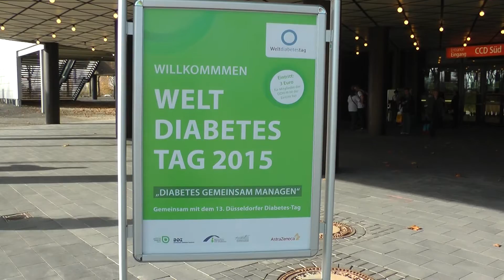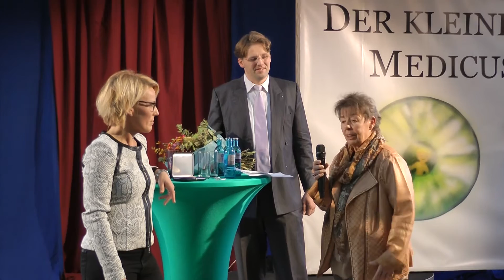Weltdiabetestag Düsseldorf 2015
Rund um den Weltdiabetestag am 14. November finden traditionell weltweit Informationsveranstaltungen über die chronische Stoffwechselerkrankung Diabetes mellitus statt.

Wie jedes Jahr organisiert diabetesDE – Deutsche Diabetes-Hilfe gemeinsam mit der Selbsthilfeorganisation Deutsche Diabetes-Hilfe – Menschen mit Diabetes (DDH-M) unter der Schirmherrschaft des Bundesgesundheitsministeriums die zentrale Veranstaltung in Deutschland. Sie fand 2015 bereits am 8. November in Düsseldorf statt.

4 000 Besucher strömten in die Ausstellung im Congress Center Düsseldorf und informierten sich bei Fachvorträgen und Workshops über neueste Therapien, psychische Auswirkungen oder rechtliche Aspekte. Und auch das Rahmenprogramm stand im Zeichen der Diabetesaufklärung: das Musical um den kleinen Medicus, der Kindern die Vorteile von gesunder Ernährung und Bewegung aufzeigte, ein strammer Walk mit dem selbst von Typ 2 Diabetes betroffenen Moderator Harry Wijnvoord sowie ein Frage- und Antwort-Spiel rund ums Abnehmen mit Matthias Steiner (Typ 1) waren nur einige Highlights, die gut besucht waren.

Ihr habt selbst Fragen zu Diabetes? Dann schreibt sie in die Kommentare oder sendet uns eine Mail an . Wir werden die häufigsten Fragen in künftigen Videos von unseren Expert*innen beantworten lassen.

Wir geben Menschen mit Diabetes, ihren Angehörigen und Risikopatienten eine Stimme und wollen Diskriminierung und Ausgrenzung von Erwachsenen, Jugendlichen und Kindern mit Diabetes stoppen.

Unsere Vision ist, die Zahl von jährlich 500 000 Neuerkrankungen dauerhaft zu senken und bei allen Diabetes-Typen Folgeerkrankungen zu vermeiden.

❎ Nicht verpassen: Am 14. November 2021 findet unser zweiter virtueller Weltdiabetestag statt. Dann gibt es wieder viele neue spannende Vorträge zu den Themen „Neues aus der Therapie und Technik“, „Folgeerkrankungen“, „Ernährung“, „Kinder und Jugendliche mit Diabetes“ sowie „Rechtliches“. Weitere Infos und den Link zum Live-Stream am 14. November 2021 findet ihr auf unserer